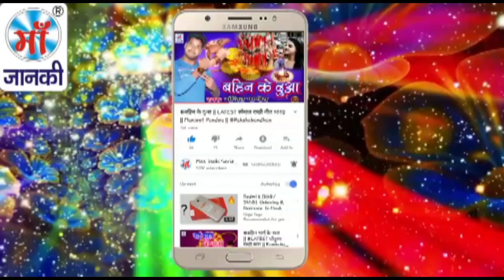लेई छुर छुरी साड़ी रे || Bullet Bihari || Famous BHOJPURI Chhath GEET 2018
Song: Lei Chhur Chhuri Sadi Re
Album: लेई छुर छुरी साड़ी रे
Singer: Bullet Bihari
Director: Lalit Goel
Music Label: Maa Janki Series (MJS)

YouTube Title: लेई छुर छुरी साड़ी रे || Bullet Bihari || Famous BHOJPURI Chhath GEET 2018 .